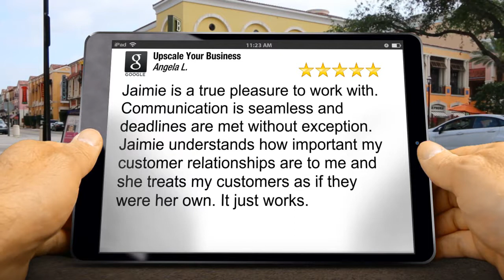Upscale Your Business 5 Star Review by Angela L.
Upscale Your Business Lake Worth Reviews
New Review

Jaimie is a true pleasure to work with. Communication is seamless and deadlines are met without exception. Jaimie understands how important my customer relationships are to me and she treats my customers as if they were her own. It just works.